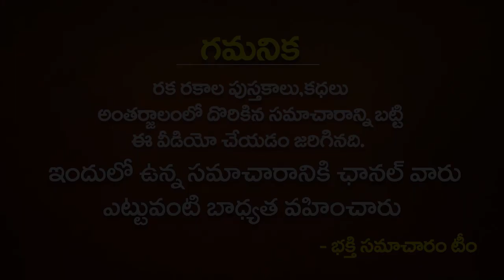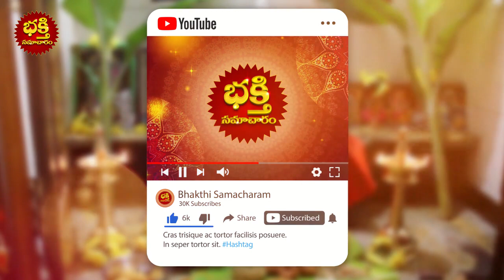వరలక్ష్మి వ్రతానికి భార్యకి ఈ ఒక్కటి కొనిపెడితే భర్తకి లక్ష్మియోగం | Varalakshmi Vratham 2021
వరలక్ష్మి వ్రతానికి భార్యకి ఈ ఒక్కటి కొనిపెడితే భర్తకి లక్ష్మియోగం | Varalakshmi Vratham 2021 | Bhakthi Samacharam deeparadhana deepam bhakthisamacharam Few more Interesting videos from bhakthi samacharam మరింత భక్తి సమాచారం కోసం మా చానల్ ని subscribe చేసుకోవడం మర్చిపోకండి/For More Devotional Facts and Daily divotional updates Don't Forget to subscribe Bhakthi samacharam Thank You ! Team - Bhakthi Samacharam